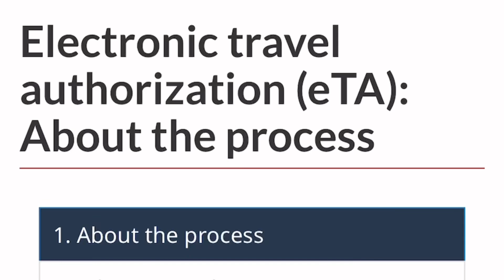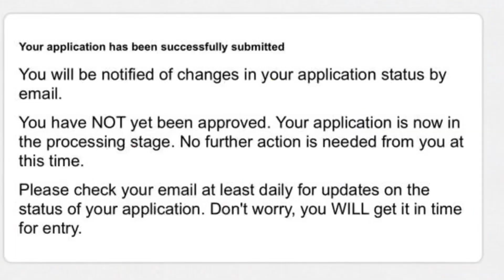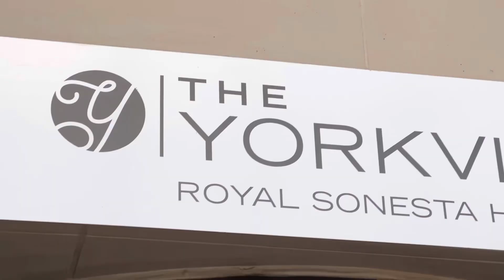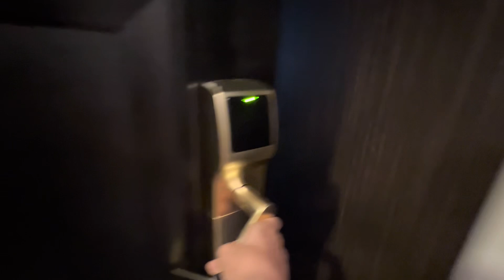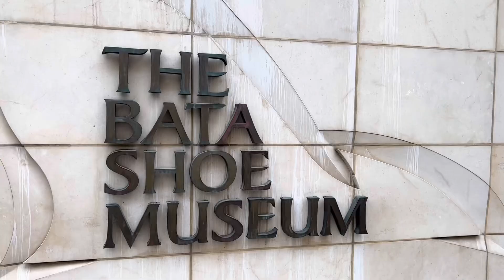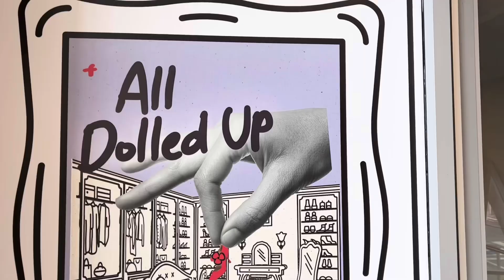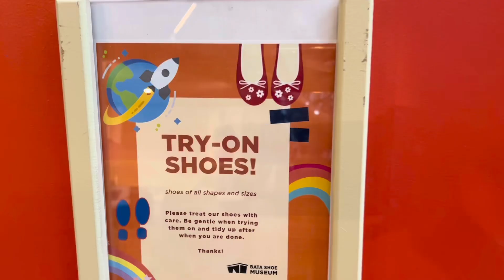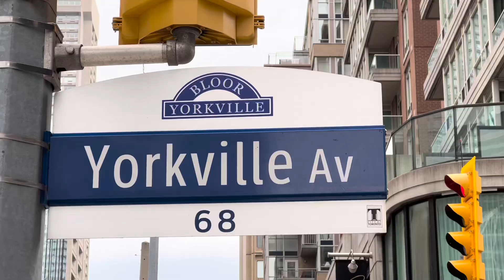Canada Vlog: Ep 1 “PRIMER VIAJE SIN GAIA” Recorriendo YORKSVILLE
Hoy recorrimos la zona de Yorksville en Toronto